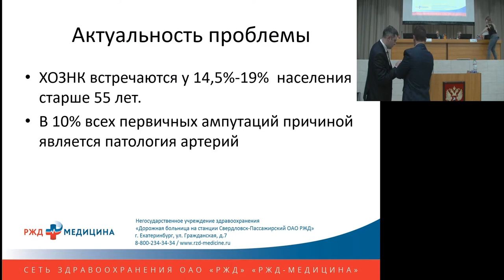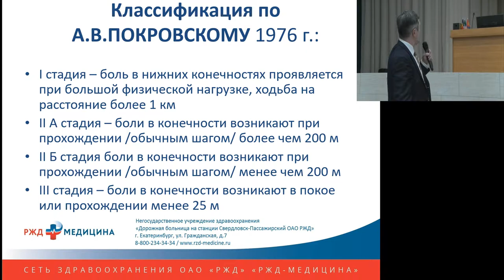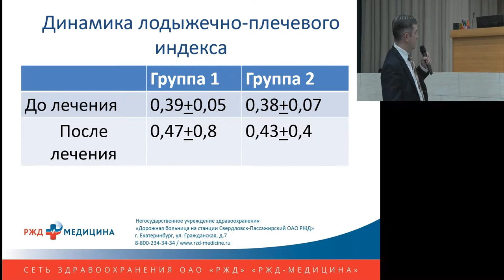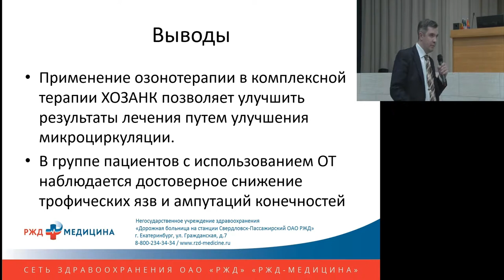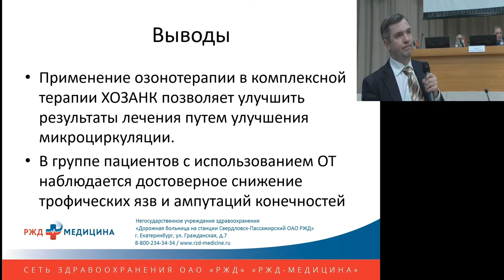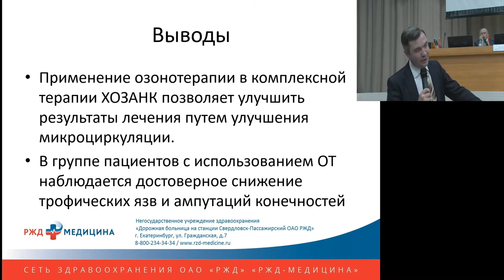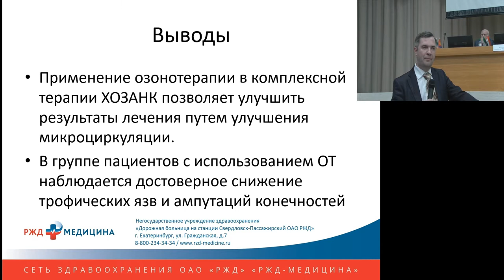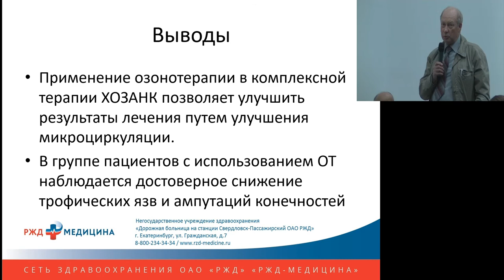Использование озонотерапии при хронических облитерирующих заболеваниях артерий нижних конечностей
А.А. Засорин (Екатеринбург)
19-21 Сентября 2018, Нижний Новгород, Россия